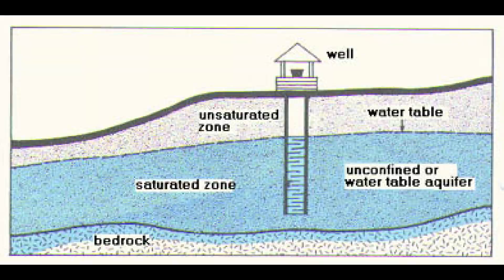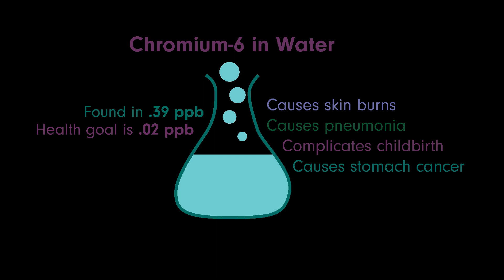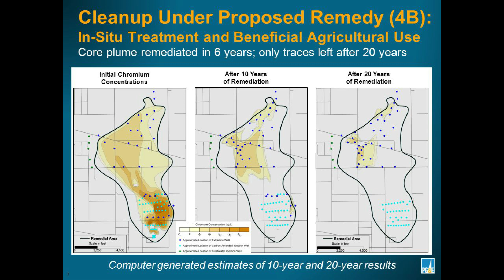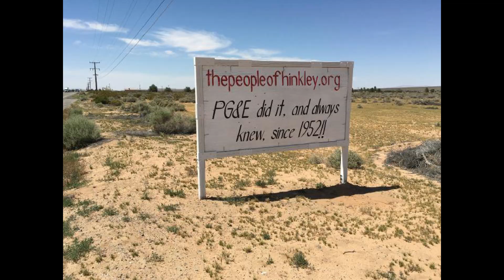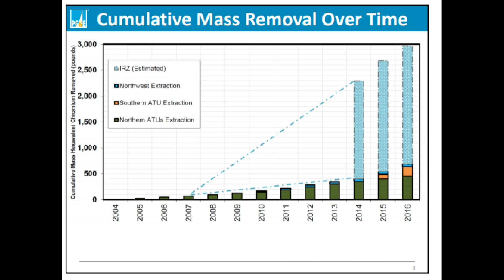PG&E Water Contamination in Hinkley, California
Video created by Walter R, Josh F, and Thomas P